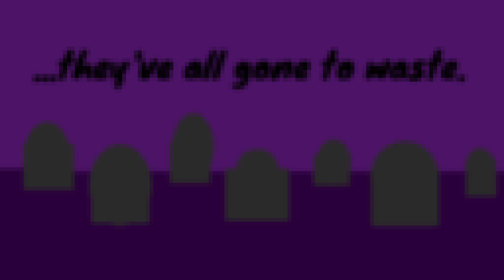(RAW FOOTAGE) Puffin Rock True Series Finale